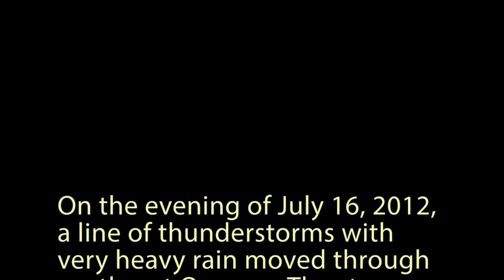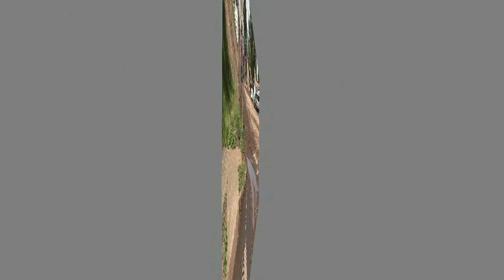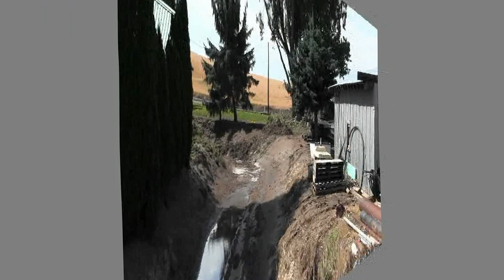Mudslide Aftermath - July 17, 2012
On the evening of July 16, 2012, thunderstorms with heavy rain moved through northeast Oregon.  In Umatila County, heavy rain caused local flash floods and mudflows north of Pendleton near Holdman and Helix.  This video was taken the following morning (July 17) between 10:30 and 11:30 AM.